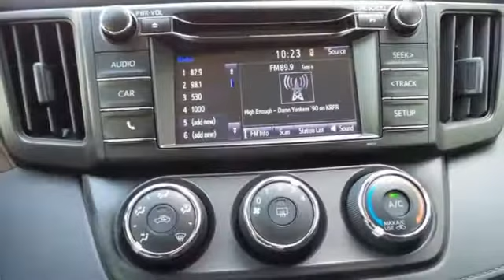New 2018 Toyota RAV4 Rochester, MN S42488 - SOLD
Year: 2018
Make: Toyota
Model: RAV4
Trim: LE
Engine: 2.5L 4-Cylinder DOHC Dual VVT-i
Transmission: 6-Speed Automatic
Color: Gray
Interior: Fb20
Stock #: S42488
VIN: JTMBFREV2JJ226522
2018 Toyota RAV4 4D Sport Utility 2.5L 4-Cylinder DOHC Dual VVT-i AWD LE Magnetic Gray Metallic New Price! Recent Arrival! We look forward to earning your business.

Address:
4365 Canal Place Southeast